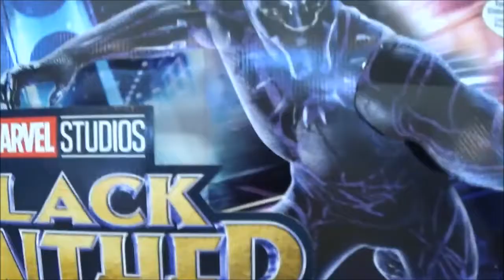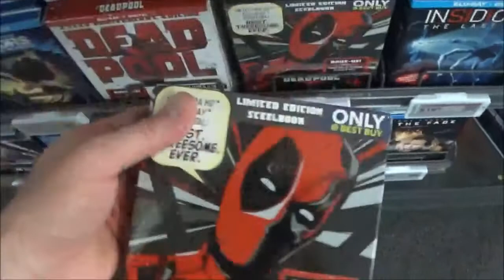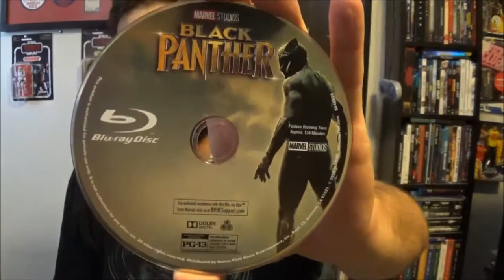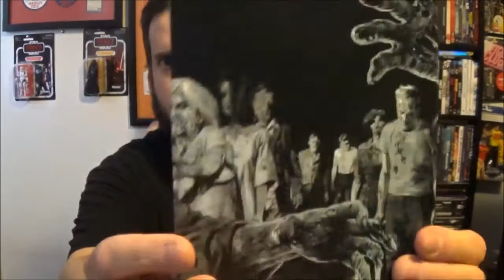Blu-ray Update: Black Panther Best Buy Free Digital UVHD codes Criterion blurays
Bluray update, Black Panther Best Buy Steelbook May 15, 2018